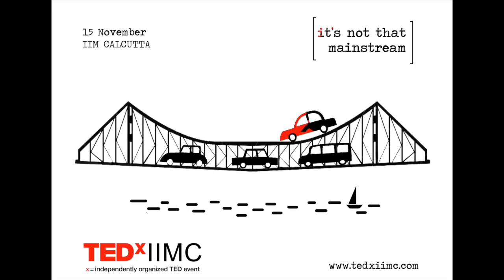Education is the Path to Success | Shukla Bose | TEDxIIMC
In this video, Shukla Bose provides an inspirational talk on education and how it can be used to go on the path to success

Shukla Bose is the founder and CEO of the Parikrma Humanity Foundation, a nonprofit organization that runs English-medium schools for under-privileged children in Bangalore, India. She volunteered with Mother Teresa at Missionaries of Charity for 7 years. She worked with the Oberoi Group, and afterwards as the Managing Director of Resort Condominiums India. She spent 26 years in the hospitality industry before giving up her prestigious CEO position to begin Parikrma in 2003.